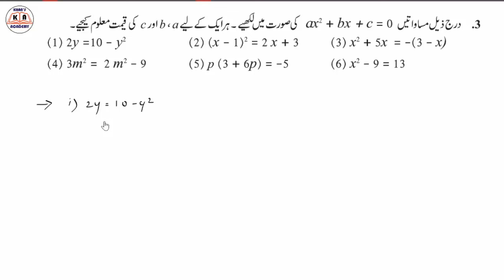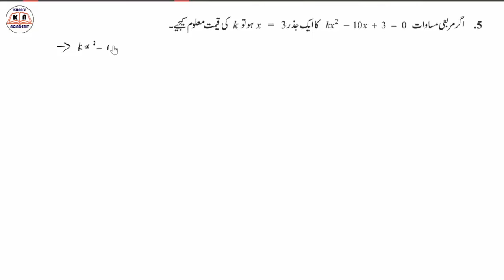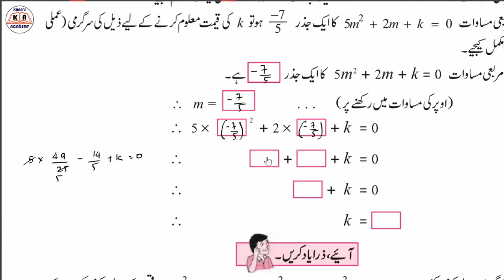Practice Set 2.1 | Maths 1 for SSC Urdu Medium Students Maharashtra Board | Wasim Khan Sir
KHAN\S ACADEMY ke Iss Taalimi Channel mein aap sabka Khush Amdeed.
Hamare iss channel par MATHS 1 & MATHS 2 ke har sabaq ki mashq par aapko videos mil jayege. LINK niche  diye gaye hai .